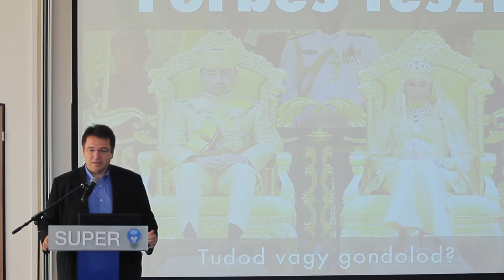SUPER Hild Imre